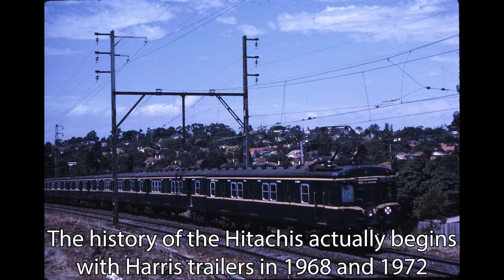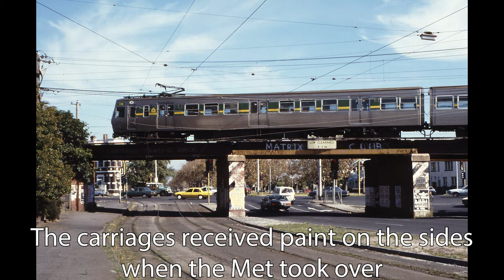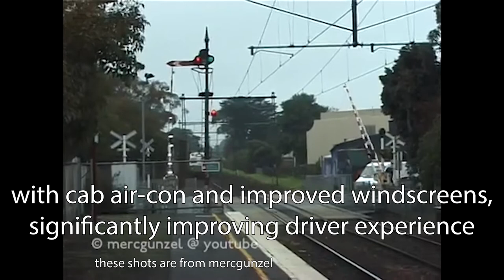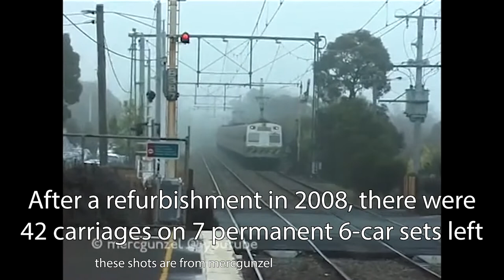The history of Melbourne's Hitachi trains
A sight of the network from 1972 until 2014, the Hitachis are now confined to history and memory. Let's take a look at the history of the "Silver trains".